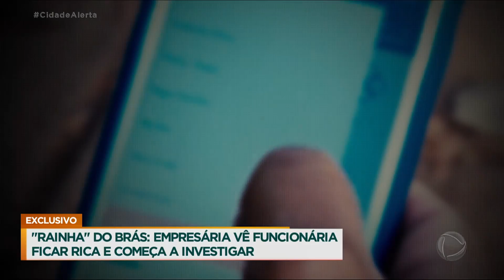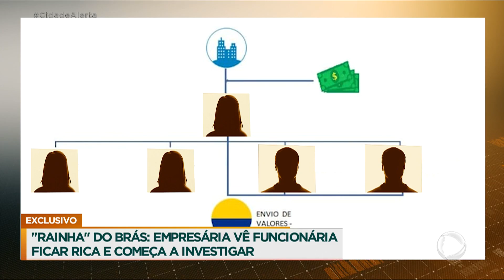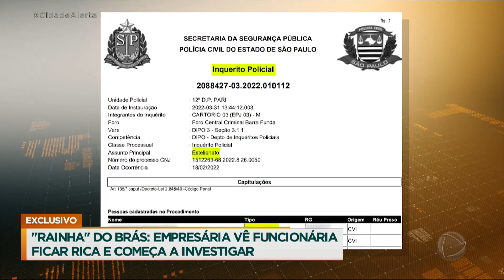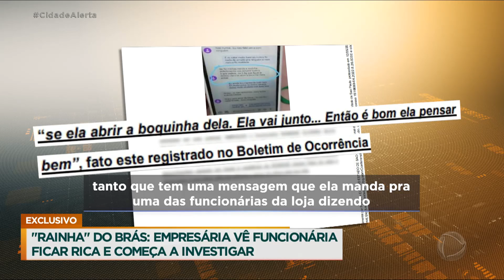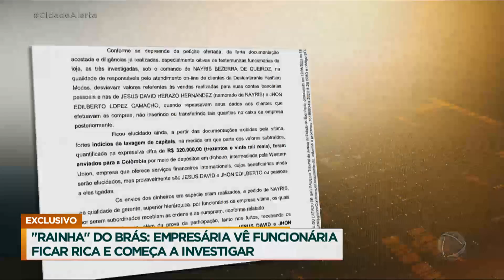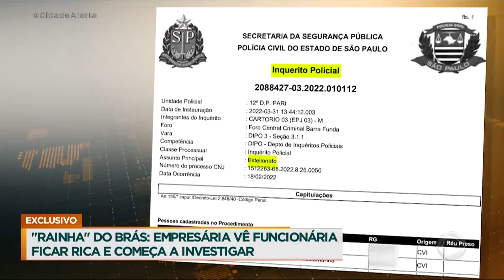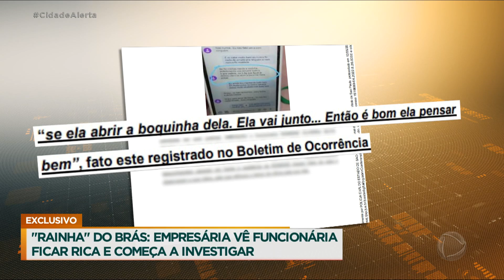Exclusivo: empresária conhecida como ‘rainha do Brás’ denuncia golpe que sofreu de funcionárias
Uma empresária conhecida como a ‘rainha do Brás’, região de comércio popular em São Paulo, denuncia um esquema de desvio de dinheiro e agiotagem feito por três funcionárias, que causou um prejuízo de mais de R$ 1 milhão. Segundo o inquérito policial, as suspeitas estavam furtando dinheiro da loja e praticando agiotagem na região. Dois homens colombianos também são suspeitos de envolvimento no esquema. O Cidade Alerta teve acesso ao inquérito e vai trazer os detalhes desta trama e os luxos adquiridos pelos suspeitos com o dinheiro do crime.